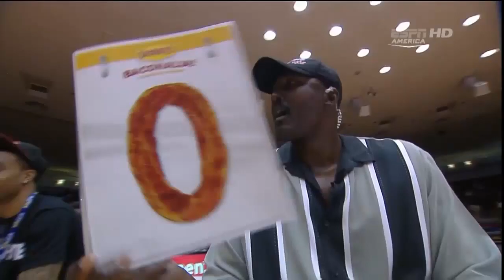NCAA 2011 Slam Dunk Contest. 1st Round, 1st Dunk. Jacob Tucker!!!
NCAA 2011 Slam Dunk Championship.
Houston, 31 March 2011. 1st Round, 1st Dunk.

Justin Tubbs (ETSU)
John Williams (UNC-Asheville)
Will Coleman (Memphis)
JACOB TUCKER (Illinois College)
Darnell Wilks (Cincinnati)
Justin Burrell (St. John's)
Gilbert Brown (Pittsburgh)